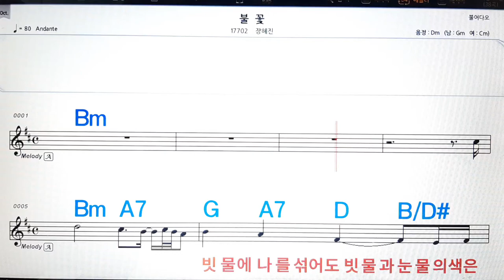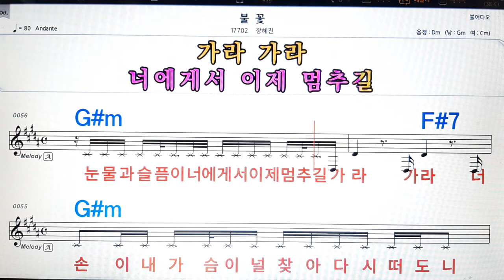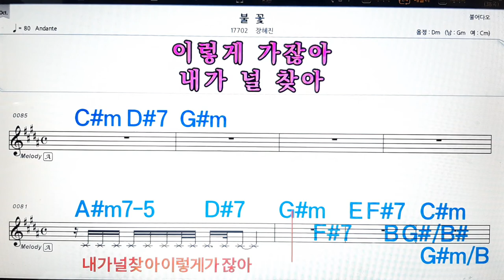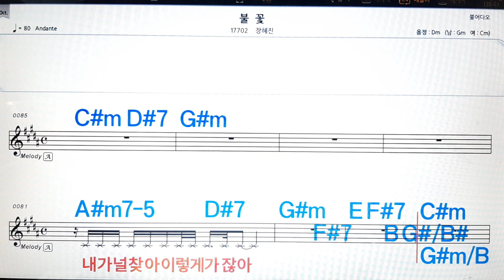불꽃/장혜진💋노래방, 악보,반주, 가라오케 ,코드, 가사 .💖Karaoke, Sheet music ,Chord, Lyrics ,MR